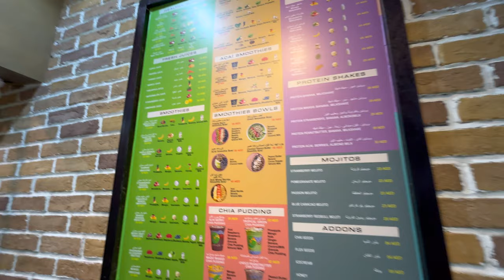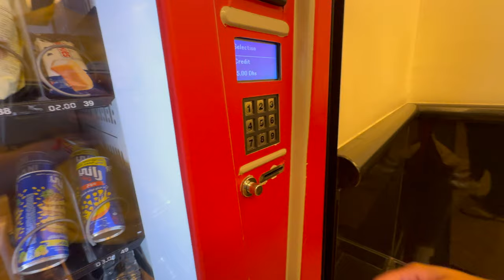burj alarab dubai // boat tour // sahib dixit vlogs